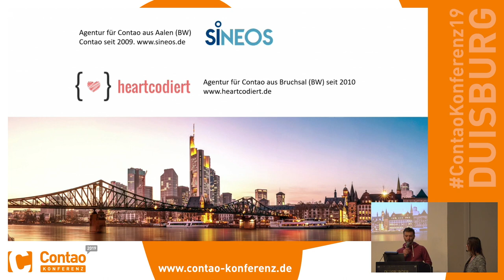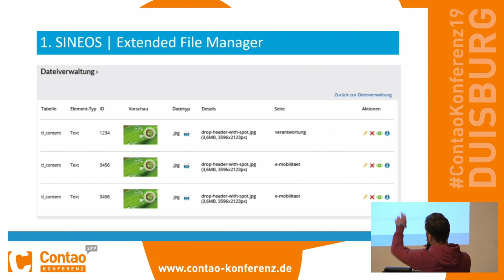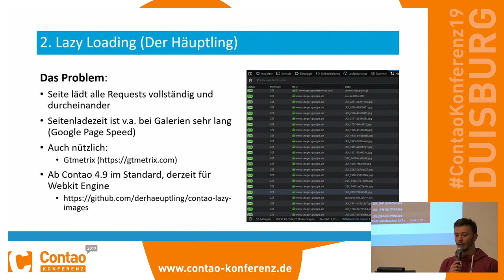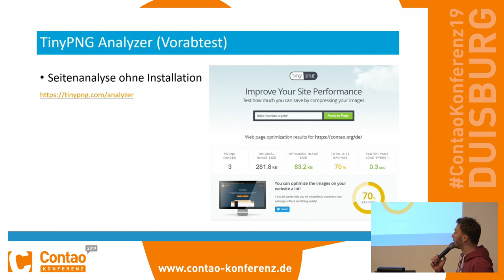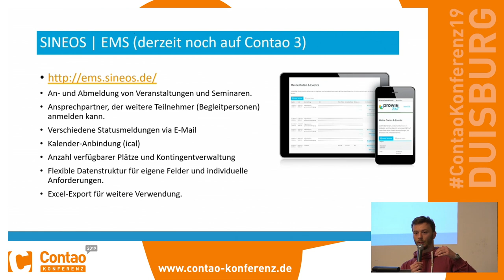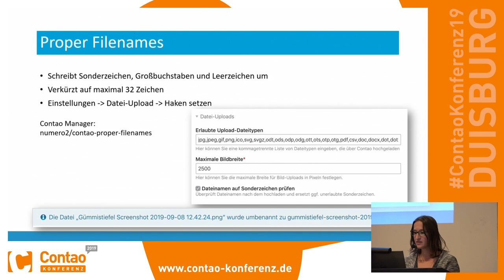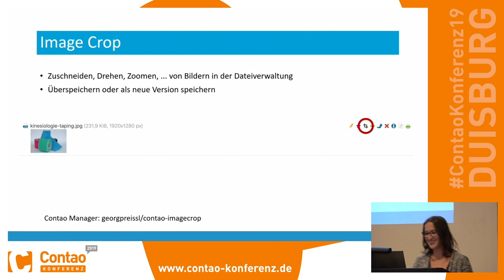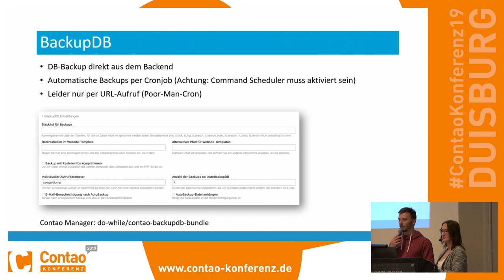10 Erweiterungen die den Alltag leicher machen – Contao Konferenz 2019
Täglich arbeiten wir mit Contao und fragen uns „warum gibt es dafür keine Erweiterung?“ - oder gibt es sie vielleicht doch? Kim und Jan stellen euch in diesem Vortrag 10 praktische Helferlein vor, die euch den Arbeitsalltag mit Contao erleichtern, und die noch nicht allzu bekannt sind.

Referenten: Kim Wormer / Jan Lippstreu

Die Aufzeichnung erfolgte mit freundliche Unterstützung der Joomla Community mit Open Broadcaster Software.
Bearbeitung & Koordination: Joachim Nickel